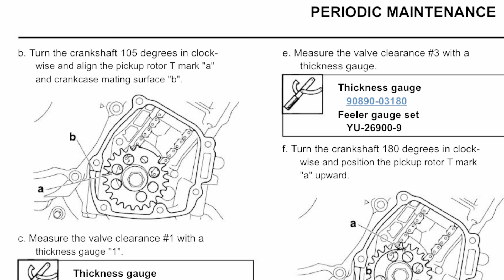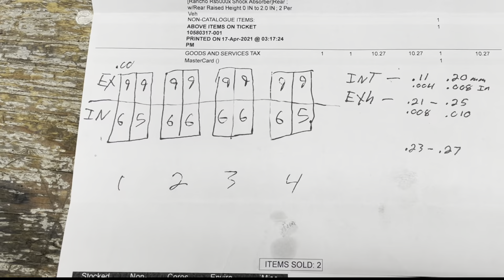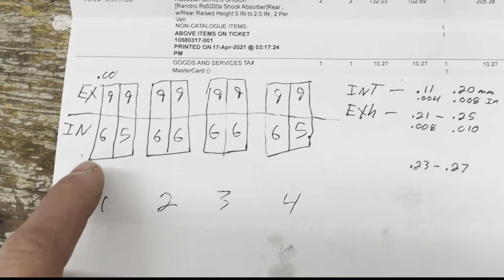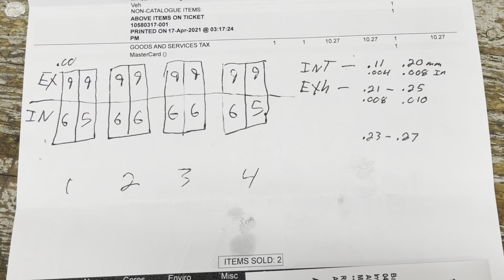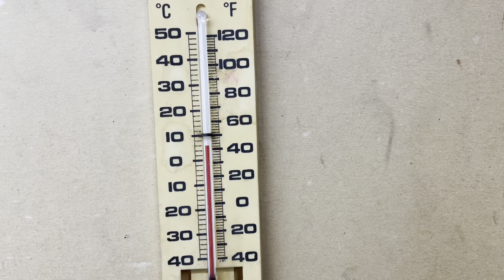Yamaha Crossplane R1 Hard Start Valve Adjustment And Starter Solenoid Fix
The notorious crossplane hard start issue finally fixed!